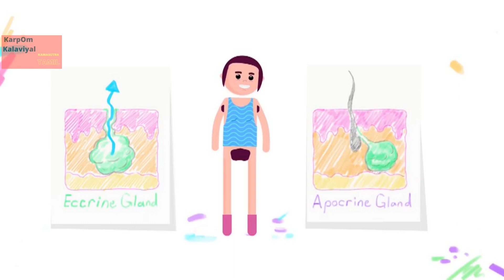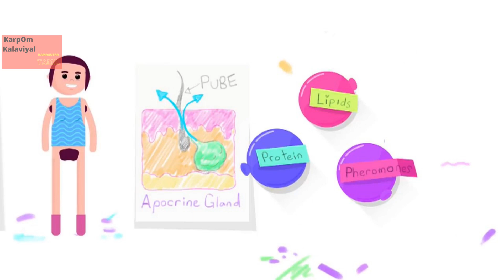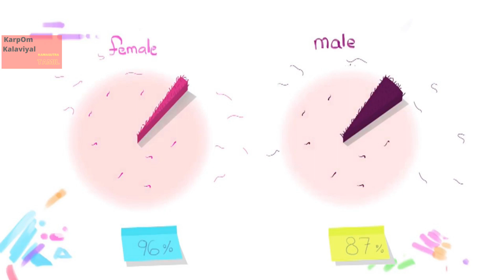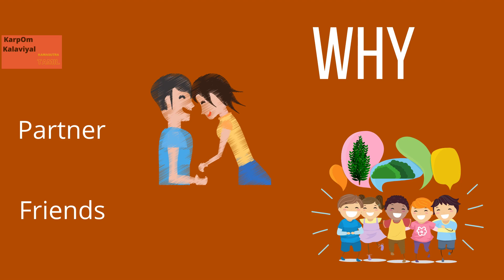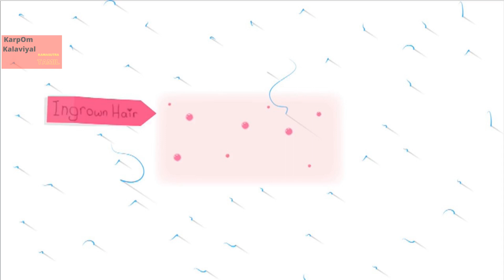அந்த இடத்துல முடி வைக்கலாமா?